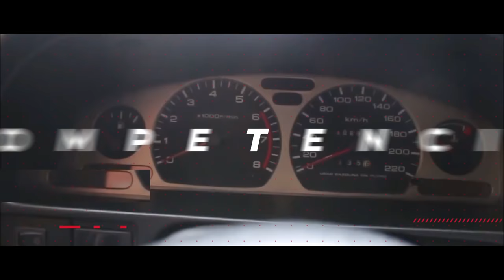Como Conducir en CARRETERA LLENA DE CURVAS explicado al detalle| como conducir en bajada Carretera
carreteras mas peligrosas del mundo,
carreteras peligrosas de colombia,
carreteras peligrosas del mundo,
carreteras de colombia,
carretera de la muerte,
carretera bogota girardot,
carretera bogota melgar,
carretera con cambio de carril,
como conducir en carretera,
como bajar cambios en carretera,
como subir vcambios en carretera,
como bajar en carretera,
como manejar en bajada,
como manejar aunto manual en carretera,
como conducir auto manual en carretera,
como agarrar el volante en carretera.